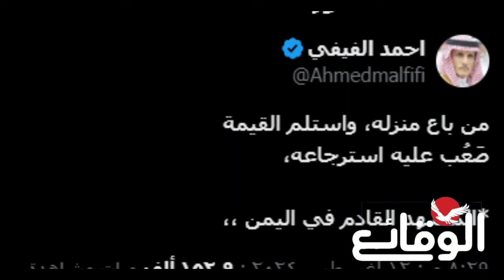عاجل وهام | السعودية تعلق على تشكيل الحكومة الجديدة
مسلسل ماء الذهب
اشتباكات_ البحر_الأحمر
مواجهات_ البحر_الأحمر